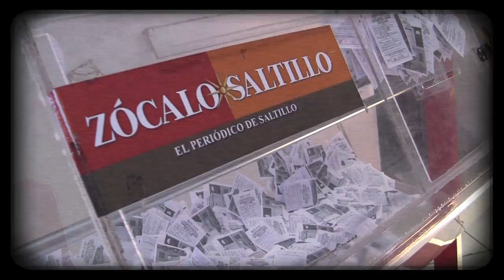El voto de la esperanza [HD]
(04.07.11) Zócalo Saltillo.- Un camino de tierra fina conduce al tejaban donde vive Yuri con su esposo y su hijo de dos años. El cerro por pared, sostiene cartones y láminas que funcionan como techo.